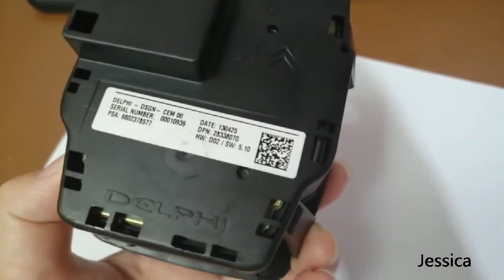6593U1 Multi-function button Central control button for peugeot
navigation switch Multi-function button Central control button 6593U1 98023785ZD for Peugeot 508 508sw
wuhan xuzhiang auto parts co.,ltd
jessica
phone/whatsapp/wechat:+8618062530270